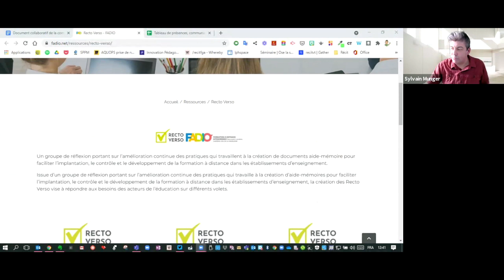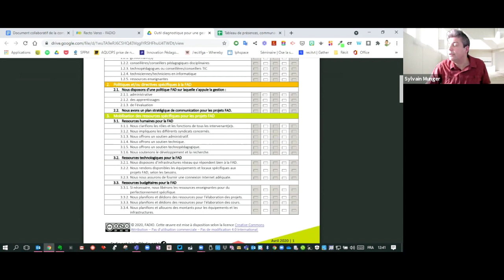Communauté FAD, 31 mars 2021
Durant cette rencontre on revient sur les webinaires portant sur les fonctions tutorales, le CSS des Navigateurs nous présente leur modèle d'organisation et on partage des ressources de la FADIO.On termine avec une présentation de la caméra document HUE.
Sommaire
0:00 Début
0:07 Bienvenue et présentation
0:40 Retour sur le webinaire du 19 mars 2021 et présentation de la formation du 1er avril 2021 sur la fonction évaluative
2:10 Appel à contribution: Vidéos pour enseigner les techniques en science
10:55 Présentation d'un modèle d'organisation de la tâche enseignante en FAD au CSS des Navigateurs
30:35 Retour sur la FADIO et communautés APC et invitation au partage pour les participants à l'AQUOPS et l'AQIFGA
39:42 Avantages pédagogiques de la FAD (exemples)
51:50 Recueil et partage d'informations sur les outils numériques et les tablettes graphiques
54:17 Démonstration de la caméra document Hue
56:22 Conclusion et prochaine rencontre

Rencontre présentée le 31 mars 2021 et animée par Sylvain Munger, conseiller au service national de la FAD.